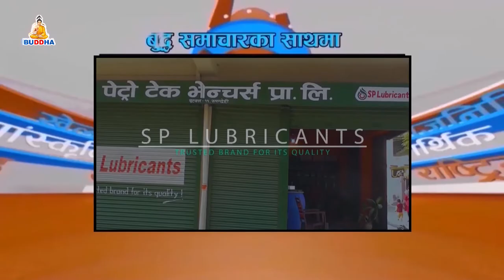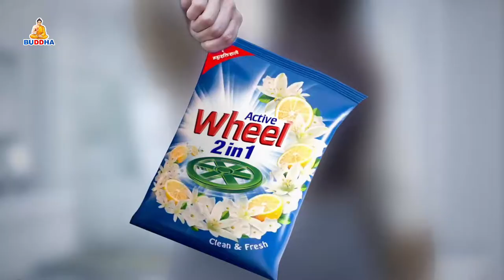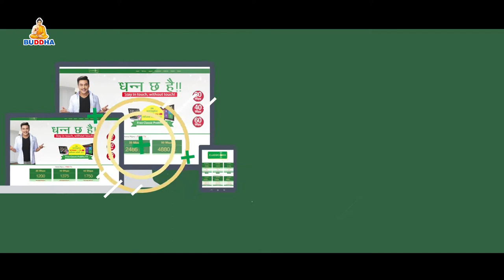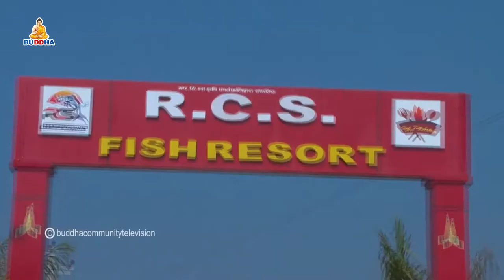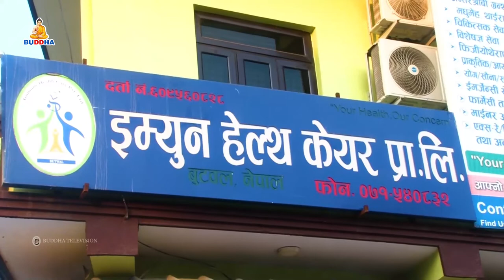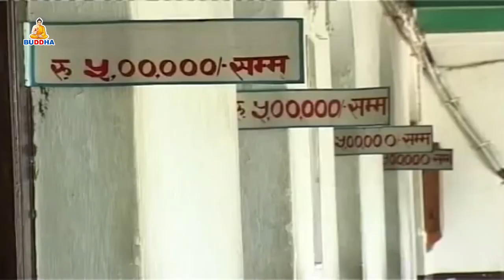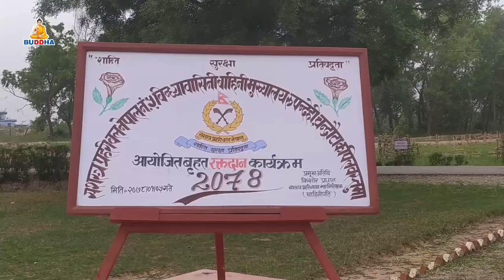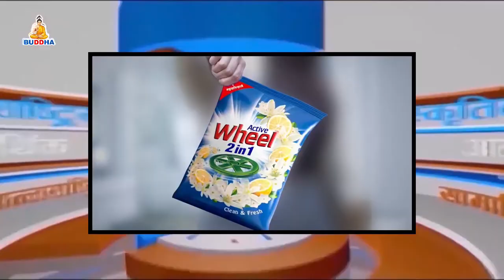Buddha Samachar 2078|02|05 07:00 PM